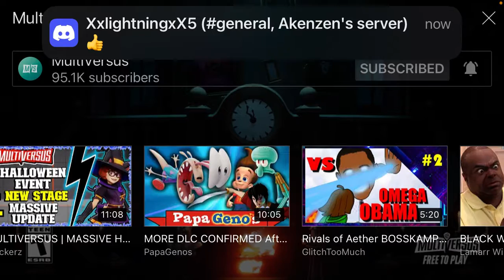Multiversus stripe reaction